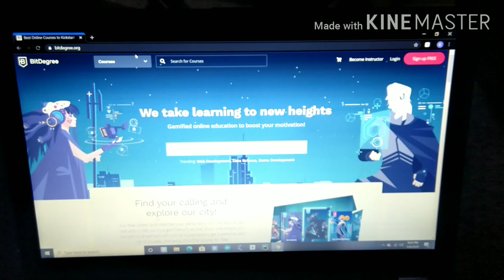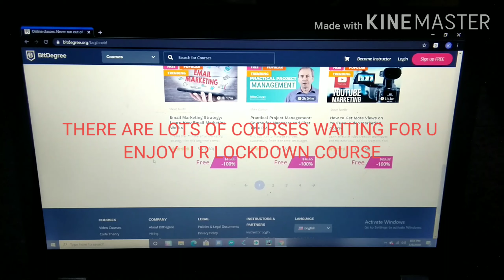BIT DEGREE FREE COURSE IN LOCKDOWN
In this lockdown bit degree is providing free courses
Sign up for free and enjoy your courses